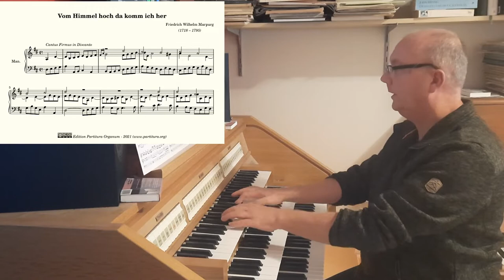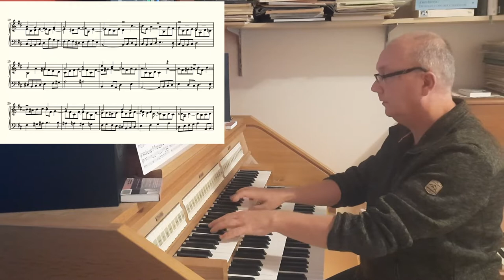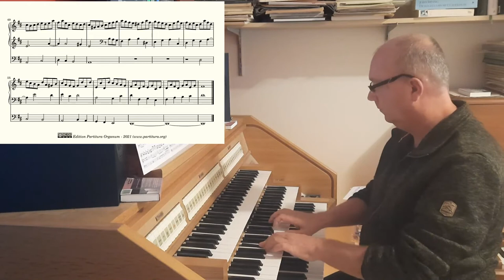Frierich Wilhelm Marpurg, Vom Himmel hoch da komm ich her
Friedrich Wilhelm Marpurg (1718 – 1795) was a German music critic, music theorist and composer. Little is known of Marpurg's early life. According to various sources, he studied "philosophy" and music. In 1746, he travelled to Paris, where he became acquainted with important intellectual luminaries, such as the writer and philosopher Voltaire, the mathematician d'Alembert and the composer Jean-Philippe Rameau.

After 1746, he returned to Berlin where he was more or less independent. In 1760, he received an appointment to the Royal Prussian Lotteries, whose director he became in 1763.

Marpurg's compositions consist largely of strophic songs of the kind composed in north Germany in the mid-18th century. He was very active as a compiler and editor of such songs and of keyboard works suited to amateur performers. Most of his surviving compositions appear in these collections; they are competent but not outstanding. In addition he published a set of six sonatas for keyboard (c1755), a collection of fugues (1777) and two collections of chorale preludes.

The Bayerische Staatsbibliothek provides digital copies of these two collections of chorale preludes. As they are largely notated in older (c-) clefs, they are not easily accesible for players nowadays. So it's time for a modern, free, edition of Marpurg's organ works.

The first chorale prelude in these two collections is based on the melody of "Vom Himmel hoch, da komm ich her". Three days after Christmas it is probably the worst timing to publish it now, nevertheless, it's the first one in the original publications and I want to follow their order. So, here it is anyway, in time for Christmas 2022! The composition consists of two, independently playable, pieces based on this choral melody. The first is a manualiter piece, with the chorale melody in the soprano voice. The second one features the chorale melody in the pedals.

The recording was done with the Hauptwerk software and the sampleset, made by Sonus Paradisi, of the Schittger organ in the St. Martini-kerk, Groningen